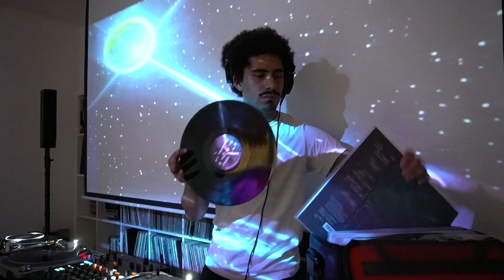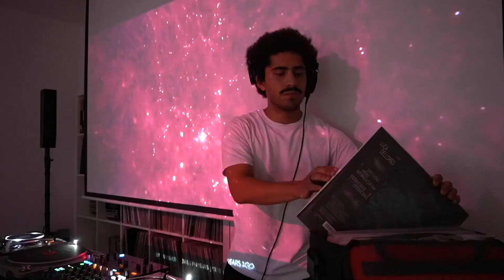DONKAN Live at the Multiverse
Mumbo Jumbo DjSets for Burning Man 2020